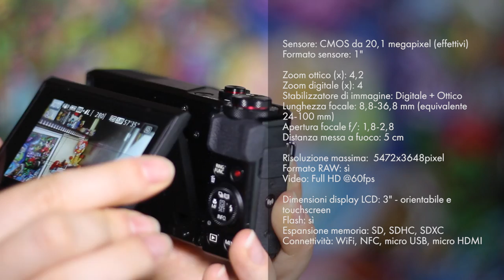Recensione: Canon PowerShot G7 X Mark II è una bomba! 💣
Abbiamo provato per un po' di tempo la fotocamera definitiva per gli youtuber/blogger. Si chiama Canon G7X Mark II e in questa recensione vi spieghiamo per quale motivo la nostra Fjona se ne è letteralmente innamorata.

💰 ACQUISTA QUI